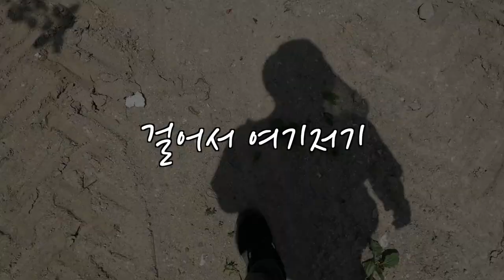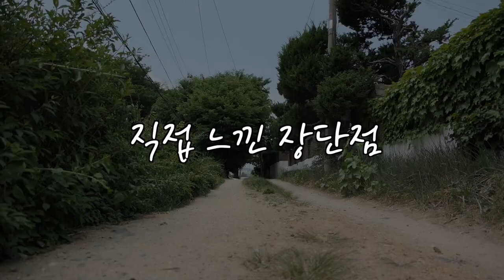구옥 단독주택 가격이 꼭대기를 찍은 이유는? (마을답사 072)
주소: 의정부시 녹양동 (의정부을지대병원)
공시가기준 대지 추정가: 460만/평 (24.1) (호가와 차이 큼)